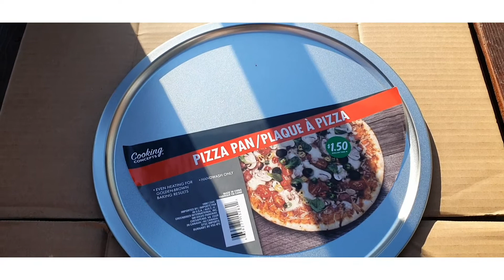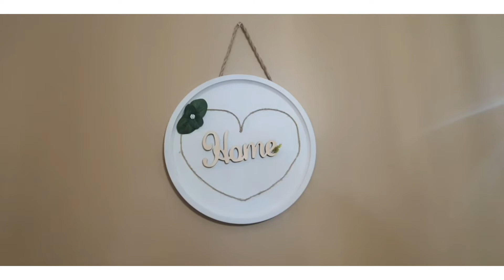❤14 de Febrero Diy facil y Económico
Hola mis hermosuras, acompañame a hacer estas 2 manualidades fácil y económicas que estoy segura te gustaran para celebrar el 14 de febrero!!! espero el video sea de tu agrado!!!
Mil gracias hermosuras, por todo su cariño y apoyo!!!

Amazon compritas
organizador de ropa interior
cortina de baño
cojines verano gold
cojines sala verano
Trapeador vileda